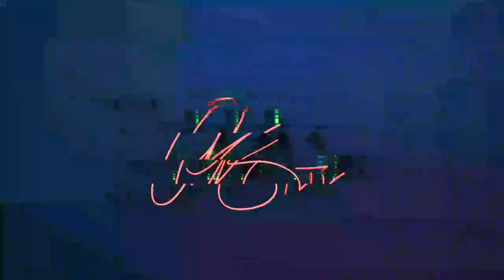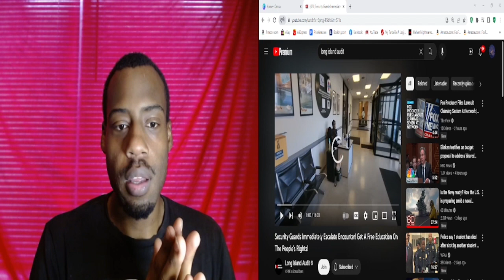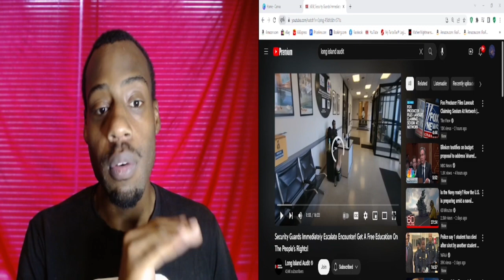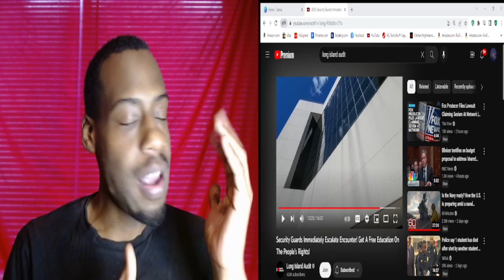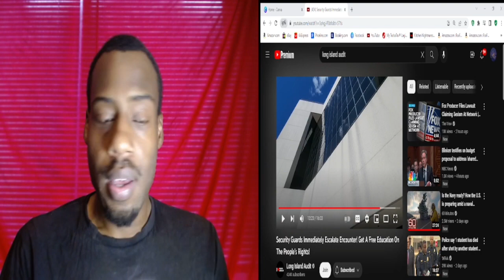Security Guards Immediately Escalate Encounter Long Island Audit Reaction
Please follow all social media outlets
Amp: @itsyoboyakj  Mondays & Fridays 7 am.